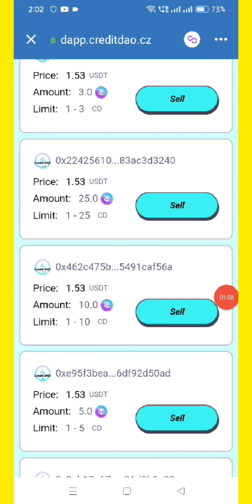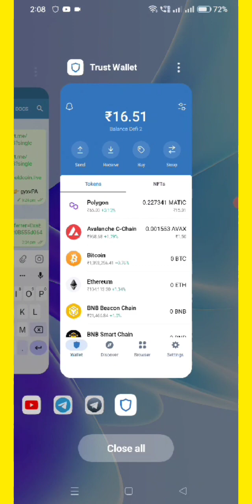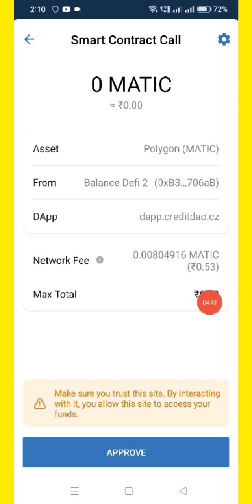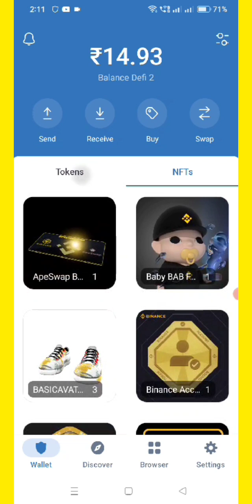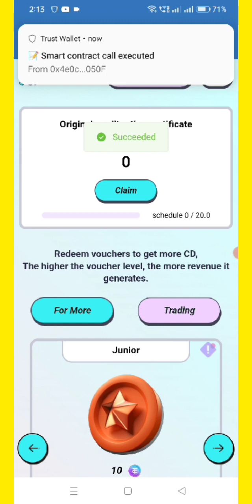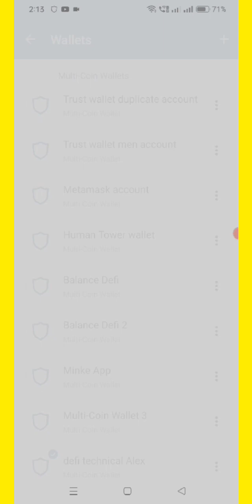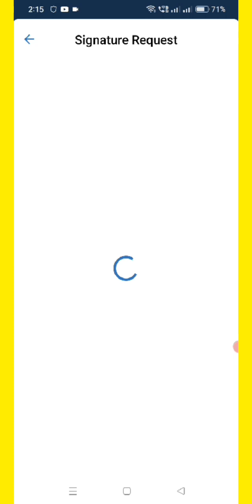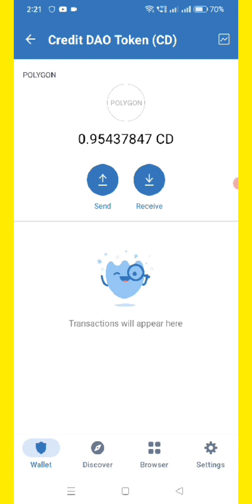New Airdrop Today | 1.5$ Daily Instant Withdraw Airdrop | Credit Dio Airdrop | New Crypto Loot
BAB token claim full detail video

❤️  All link ❤️

BAB holder token claim
credit Dio Airdrop
CD token claim Daily

Searching Tags :-
airdrop
Crypto faucet
Crypto airdrop today
Cryptocurrency
Cryptocurrency news